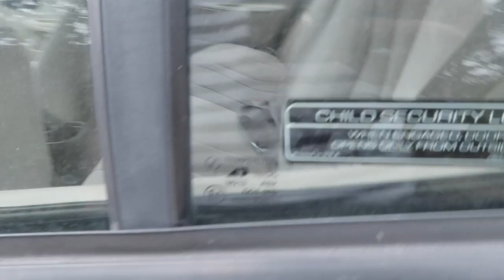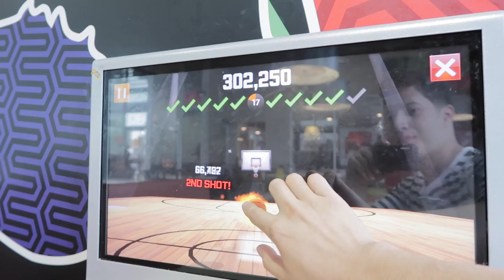Found a ZOCIETY 370 Nismo